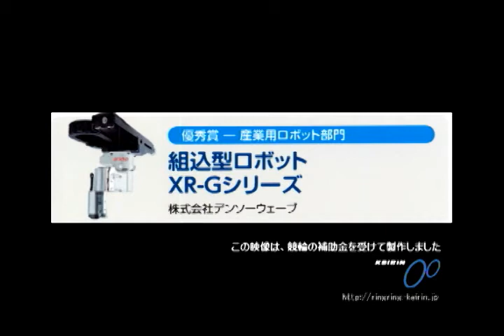2008年度「優秀賞」産業ロボ部門 デンソーウェーブ・組込型ロボ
組込型ロボット XR-Gシリーズ（デンソーウェーブ）。自動生産設備の大幅な生産性向上に貢献する小型組立搬送用ロボット。直動軸と回転軸を組み合わせることで動作を大幅に高速化するとともに、天吊り構造により対象物の搬送距離を最短にし、作業の高速化を実現した。また、この構造により生産設備を小型かつコンパクトにできる。